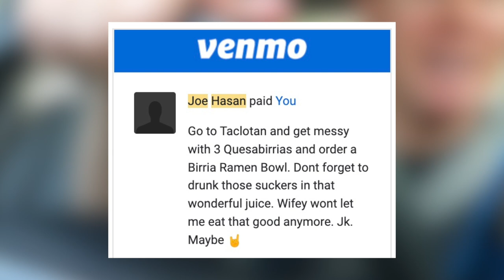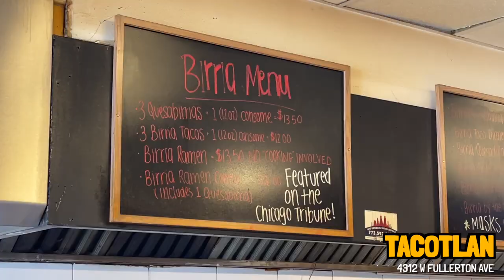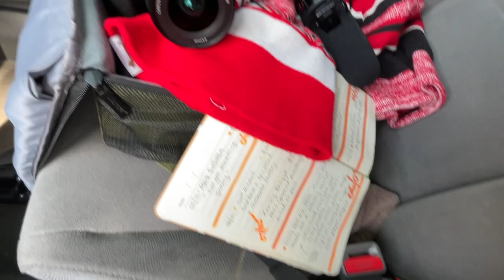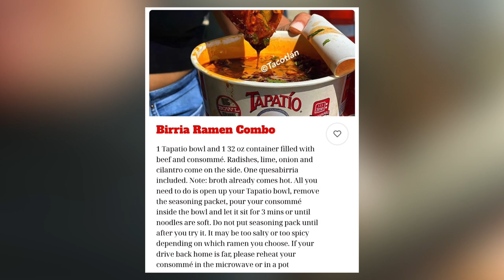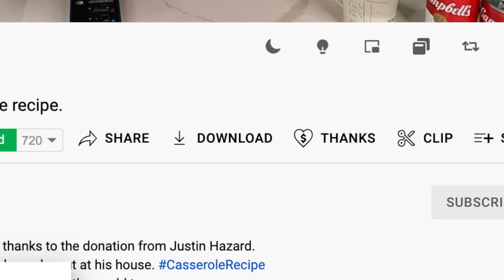After one bite of these Quesabirria Tacos, I think I saw my grandparents. 🌮🥩💀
I'm at TacotlanChicago for some QuesabirriaTacos and QuesabirriaRamenNoodles thanks to Joe Hasan! This meal is legendary. An instant classic on the vlog. I can't STOP telling people about this restaurant. I will be back again VERY SOON. Wow.

Music
Wearethegood - Live In The Moment
Cushy - From You
Skipp Whitman - Hermosa

🥡 THE DINNER YOU SHOULD COME TO WITH ME AT PAULIE GEE'S 🥡